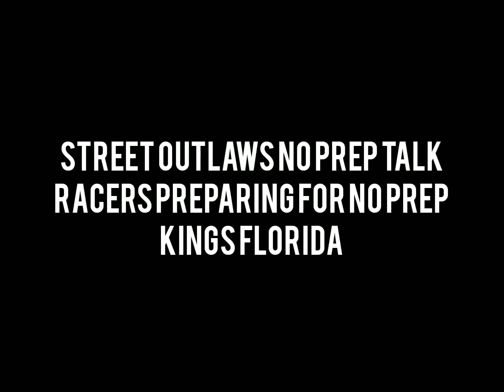Street Outlaws - Racers preparing for No Prep Kings Florida! Kye Kelley, Scott Taylor & More!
Check out some of the upgrades racers are doing for this weekend's Street Outlaws No Prep Kings event in Florida!